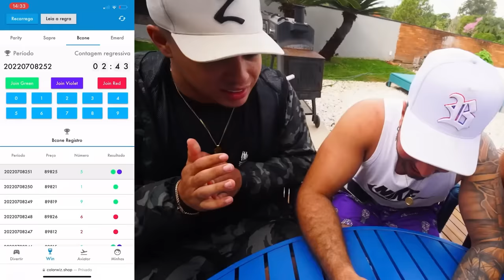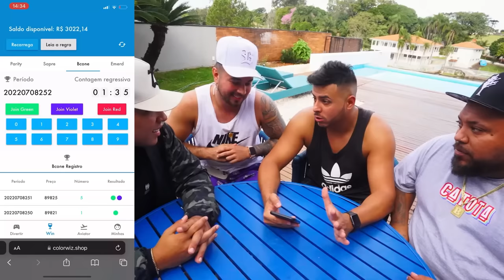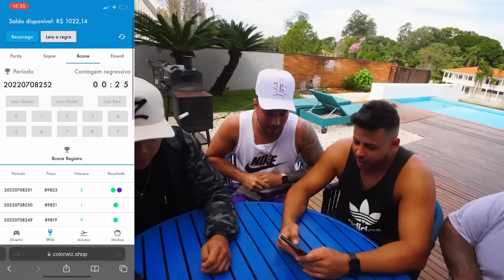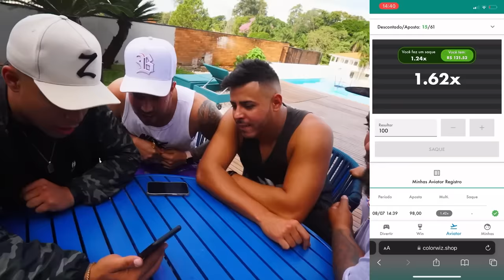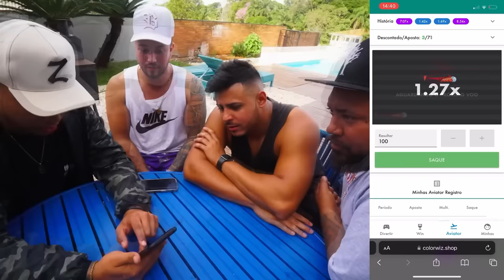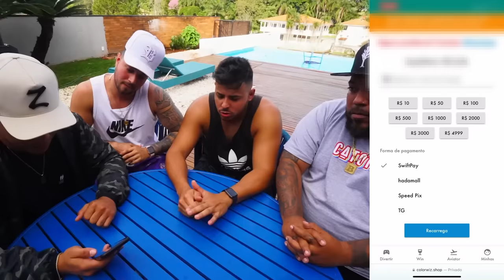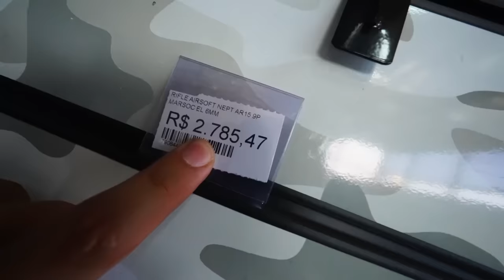COMPRAMOS NOVAS ARMAS PARA OS CAÇADORES DE LENDA ELITE!!